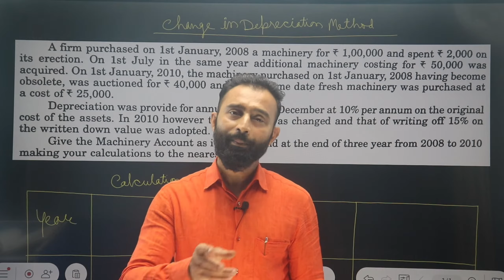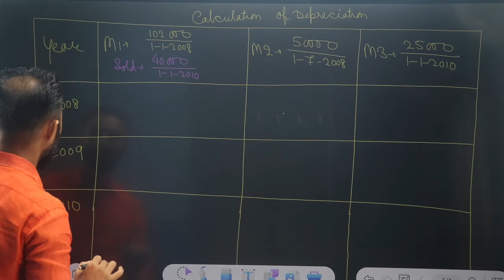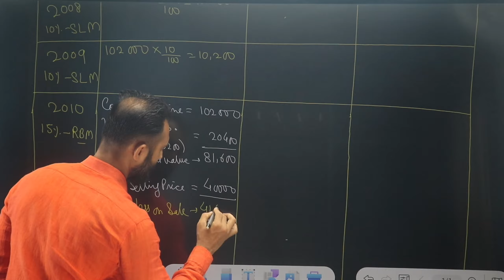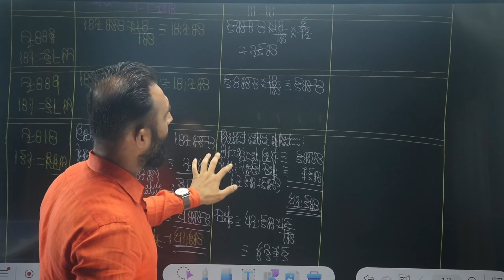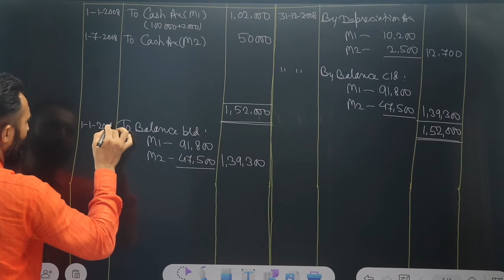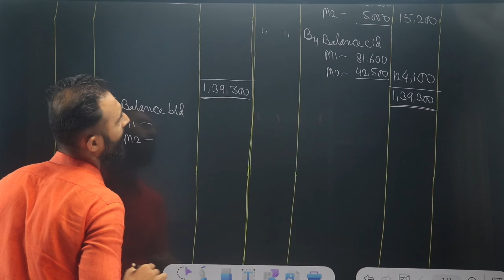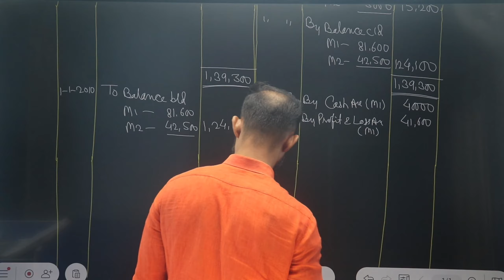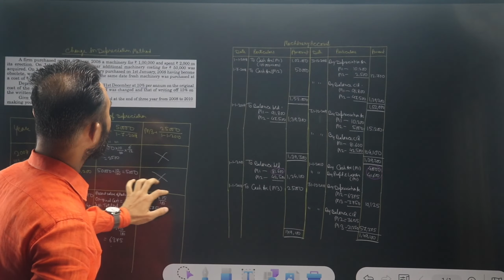Change in Depreciation Method | Selling of Assets | Numerical Question | B.Com/BBA | Part-5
Change in Depreciation Method | Selling of Assets  | Depreciation | Numerical Question | B.Com/BBA | Part-5

depreciation Diminishing Balance Method
Dimnishing balance method depreciation
depreciation bcom 1st year deys commerce
depreciation bcom first year
depreciation bcom part 1
depreciation bcom 2nd year
depreciation bcom first semester
depreciation bcom 5th semester
depreciation bcom first year practical question
depreciation bcom first year theory
depreciation straight line method depreciation fixed instalment method

In this video I have explain Financial Accounting chapter- Depreciation ;- meaning, concept, terminology and causes of depreciation Introduction to accounting for B.Com/BBA 1st year Students.

This Video is to make clear of the concept of Accounting for Depreciation. The methods SLM and WDV are made with a simple example, to begin with. listen to the complete lecture and then post any comment or query below.